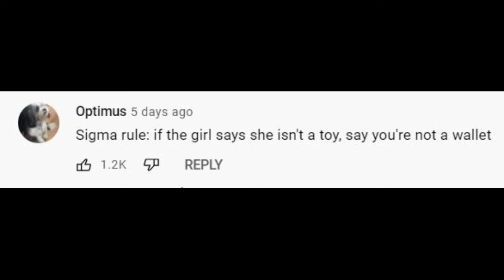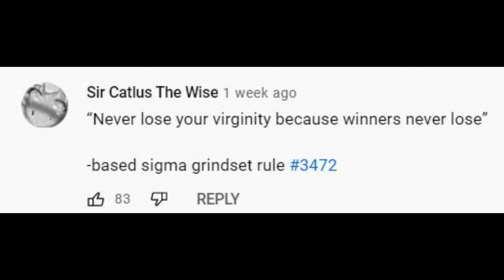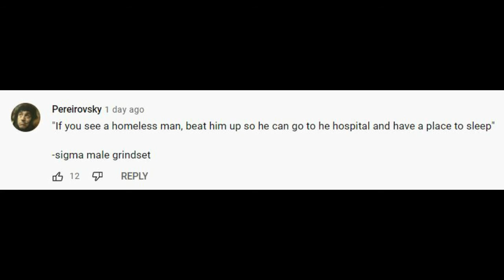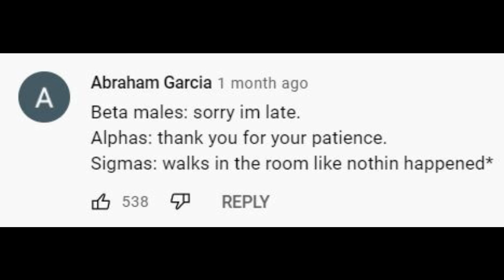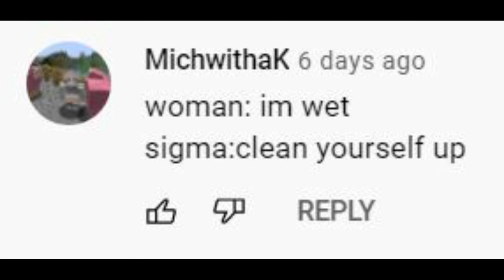Sigma Male Grindset Rules | Funny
A compilation of legendary comments made on YouTube videos of sigma male grindset memes.

sigma male rule meme
sigma male compilation
sigma male grindset
sigma male attitude